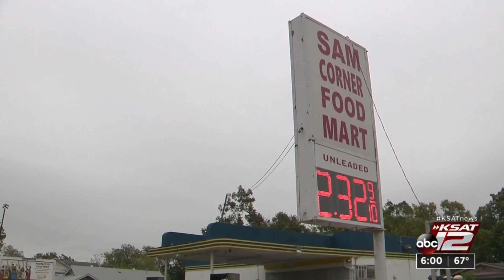Teen caught on camera robbing West Side food mart at gunpoint arrested after Crime Stoppers tip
A San Antonio teenager was taken into custody overnight after being identified as one of two suspects accused of holding up a West Side food mart during a robbery last month.